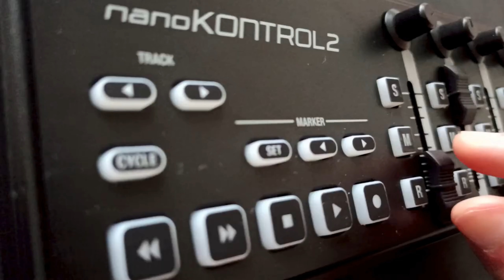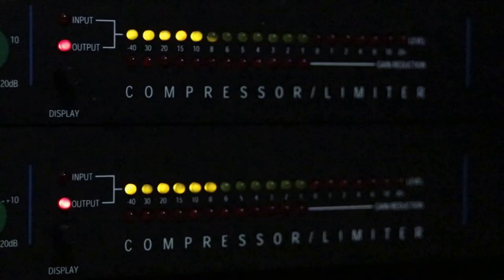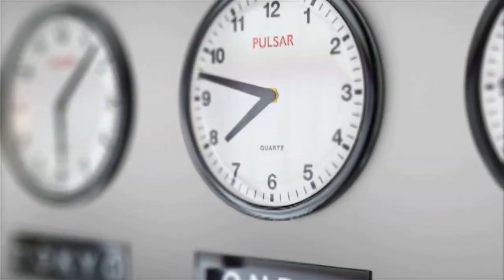The Best Videos We Created for Other People's Music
(See individual videos on this channel for credits)